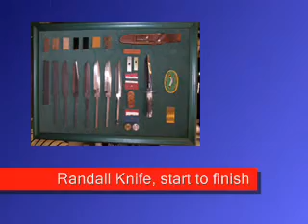Atlanta Blade Show & Cutlery Fair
A short video clip of the Atlanta Blade Show